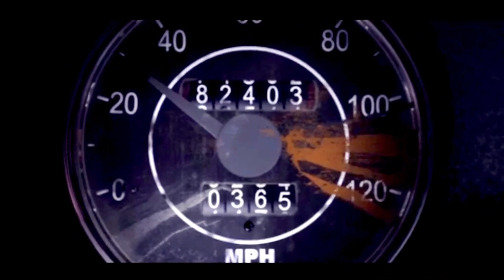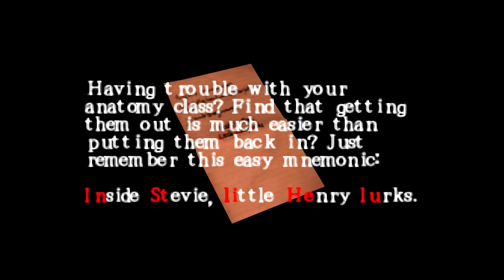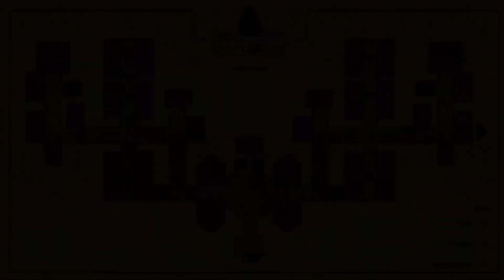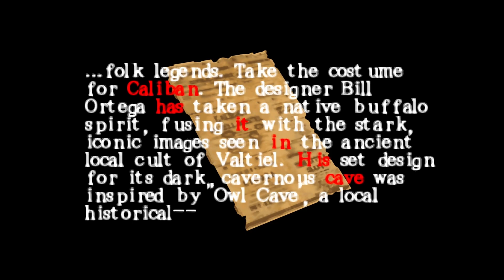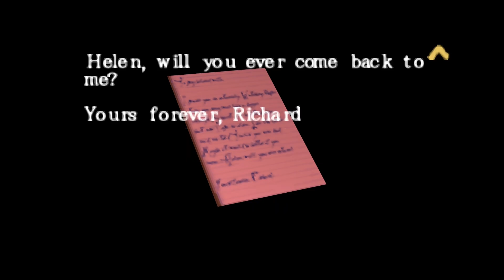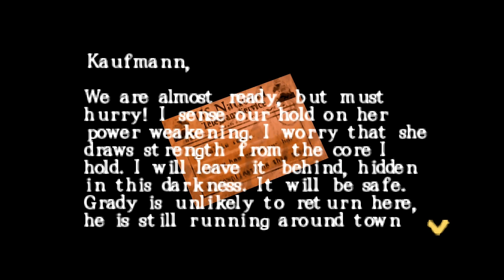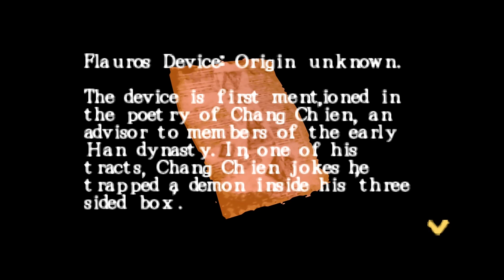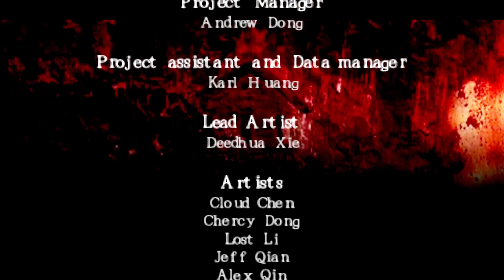SILENT HILL ORIGINS | Gameplay Walkthrough | PSVita | Full Playthrough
Seven years before the events of Silent Hill, during one of his deliveries a lonely trucker passes through Silent Hill and faces his sad past in the mysteriousness of the city.